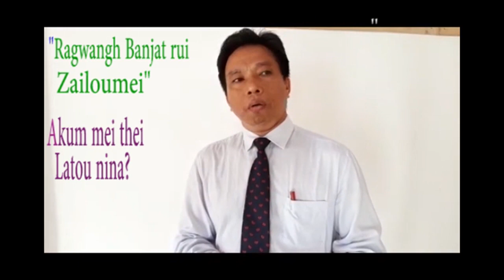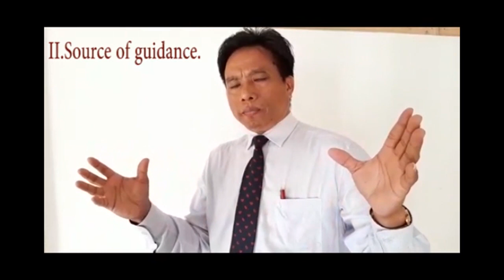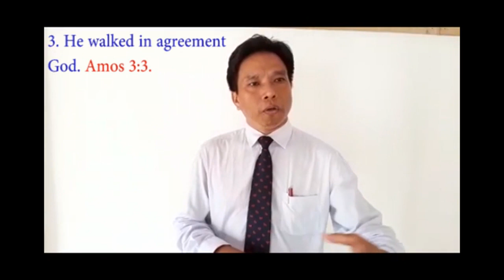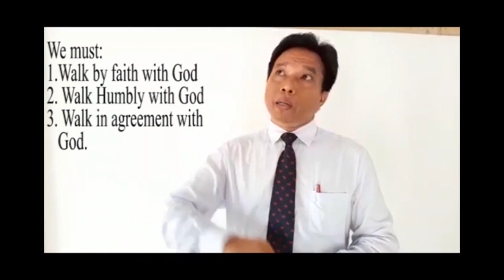Kabanjat rui zailoumei || By:Meingandai Gangmei,Pastor,DRBC.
20th Sept. 2020.

Sermon By:
Meingandai Gangmei, Pastor; DRBC.

Topic: Kaban jat rui zailoumei lani bo?

Message in Song:
Luh: Suaihiamliu Gangmei.

Vedio editor:
Meingandai Gangmei.

BRIEF ACCOUNT OF BMNI
Mituang Bethsaida Minisrty North east India (BMNI) hei Mr.Meingandai Gangmei khatni kakaipui KC.Achamliu Gangmei kanei rui tingkum peina Ragwangh khou huainei na, 2010 khou rui lingthao loumei Ministry e.

1.Name: Mituang Ministry jan hei “Bethsaida” tuna kao puni, kalam tho mibam khou hei Jesu christa rui kamik tiatmei ta tigai loukanmei bam me (Mark 8:22), miteikumna mituang ministry ruini Hakchang khatni Bumangh khou naona bam mei, miktiat na bam mei guai na ta Ragwangh jan khou rui tigai loumei bam sukhang nge.

2. Aim & objective:
Mituang BMNI rui tam mei hei, alao chabuan nun kadai suna Kandih tuang education khou  khatni Bumangh tuang panty khou miktiatna jingmei panty khou lungbam mei guai nata mik tirak pat louna mituang nban kandih jingna bam mei tihei kaniu guairui tigan patlou datmei mansei nun sudiu khang lingpat mei tuang nge.
i. To enlighten the men women who are blind spiritually and educationally.
ii. To safe & mold in Godly live. (Ragwang lunlui mei khou kasiam thaolou khang).
iii. To make them habituate in Godly atmospheres. (Ragwang tuang lulat khou tina kanam tisulou khang).

3.Theme: “Go light the World”.  Tat lana nban kandih tihei tigan pat tho tumei hei mituang minisrty tuang Latdun the.

4. Slogan:
 “Where Blind Receive Sight”